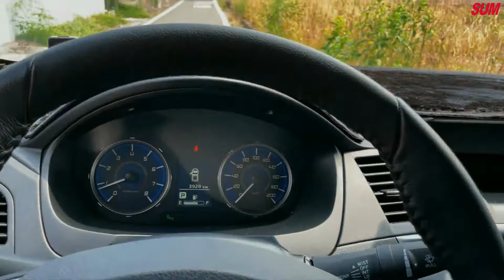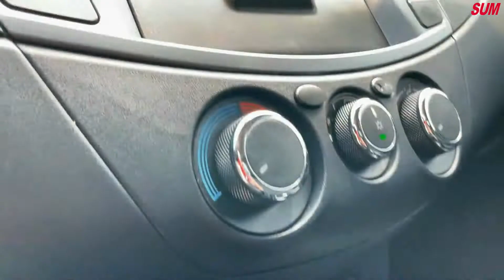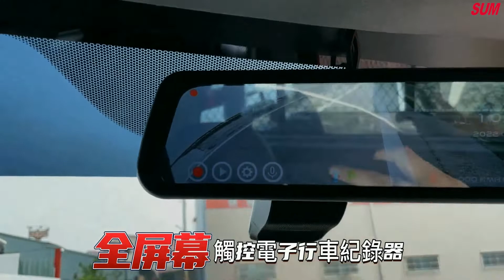【SUM中古車】 Mitsubishi Zinger 2022年，里程僅跑3900多 耀目日行燈 17吋戰斧式鋁圈 升級不銹鋼防滾架 電動收折 嘉義縣 水上鄉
車輛網址：待上架
車商資訊：SUM展祥車業

售價:待上架

聯絡人：值班人員為您服務

手機
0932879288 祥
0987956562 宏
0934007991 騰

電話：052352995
頭燈水平調整功能 BSW盲區警示 全屏幕觸控墊子行車紀錄器

車輛所在：嘉義縣水上鄉中山路三段82號